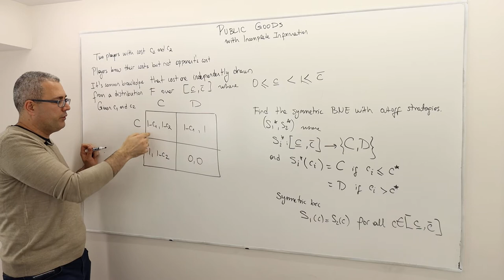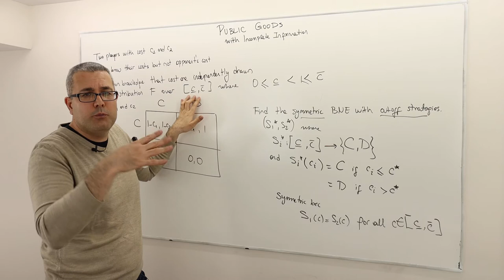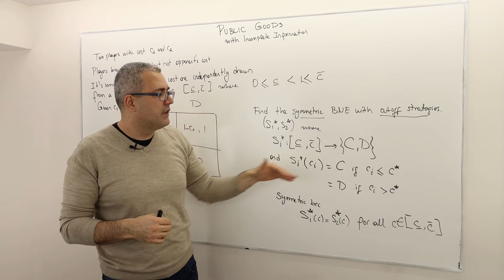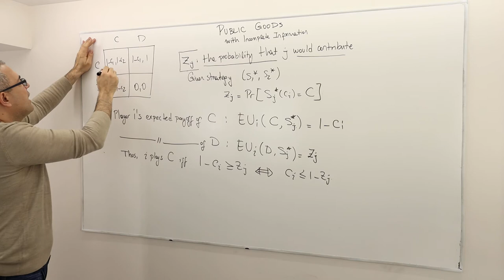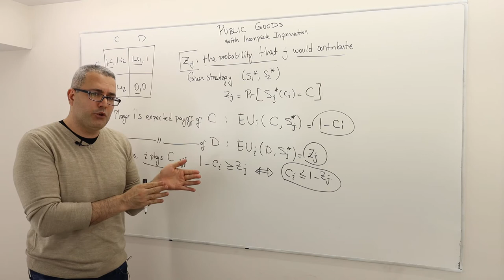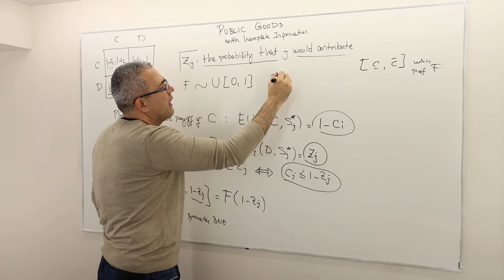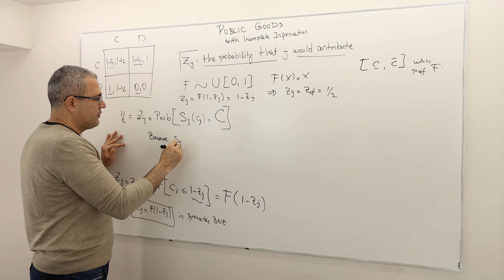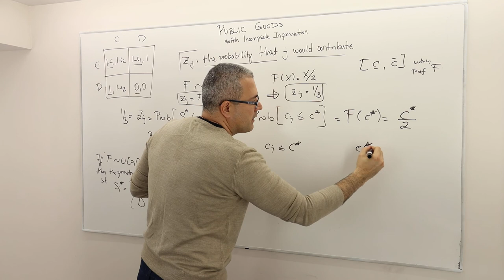6. An Example for Bayesian Nash Equilibrium: Public Good Provision (Game Theory Playlist 9)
In this episode we describe another Bayesian game and solve for the Nash equilibrium of this Bayesian game (aka Bayesian Nash equilibrium). This example is more complicated than the previous three examples we study in episodes 3, 4 and 5 because there are infinitely many types. We solve for Bayesian Nash equilibrium in symmetric threshold strategies.